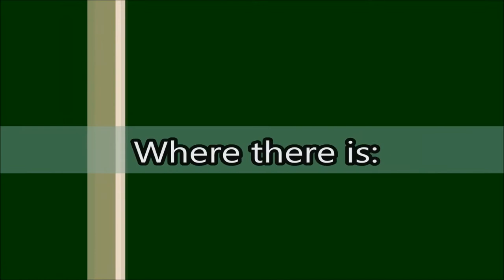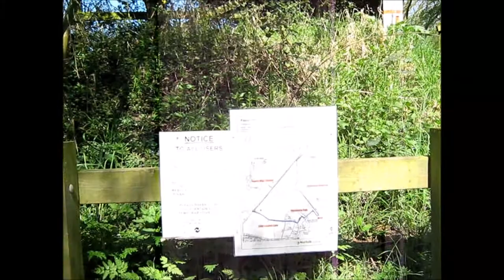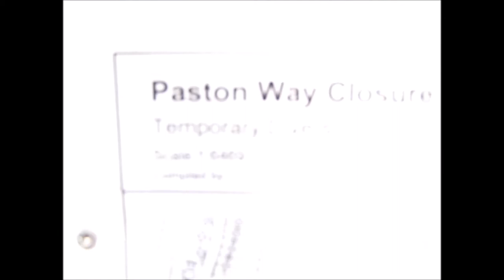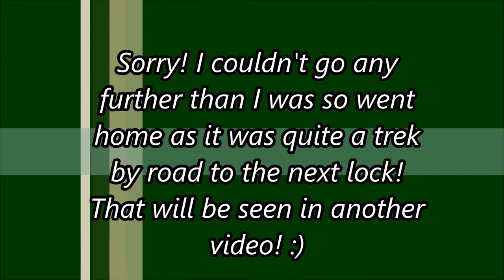Taking A Ride along Our Historic Canal. North Walsham/Dilham Canal Part 1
Over the past few years the volunteers from North Walsham/Dilham Canal Trust have been working at restoring the only canal in Norfolk, England. once frequently used to deliver goods to the area via boats but as lorries gradually took over the canal fell silent and into a state of disrepair.

Here is part one starting from Paston Way.